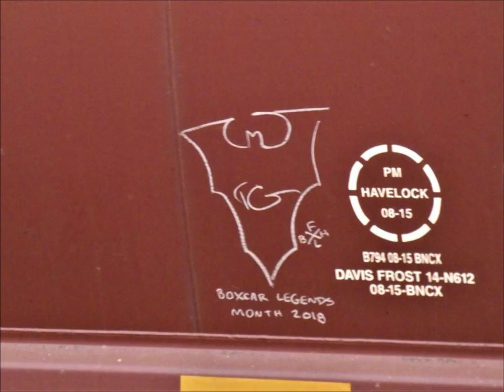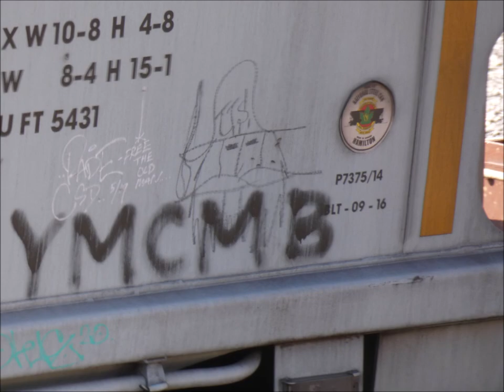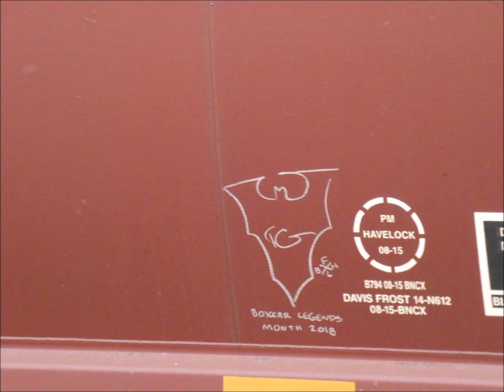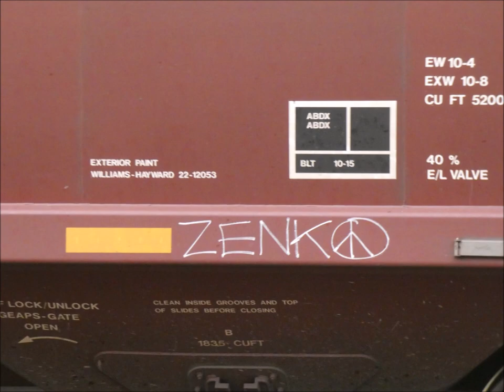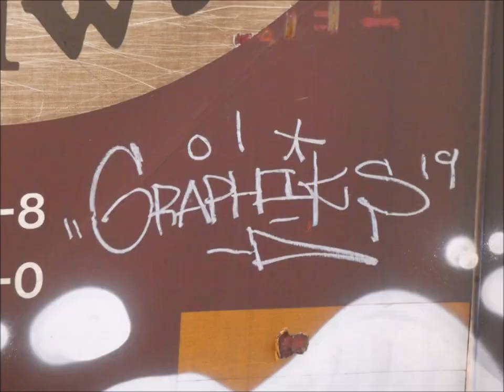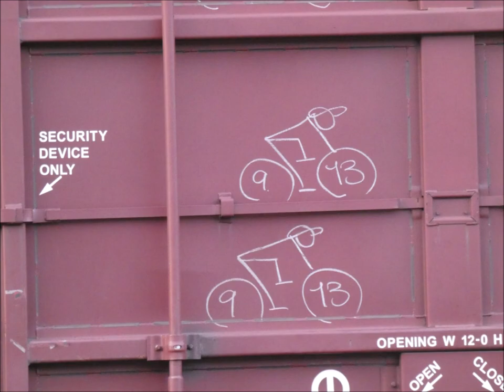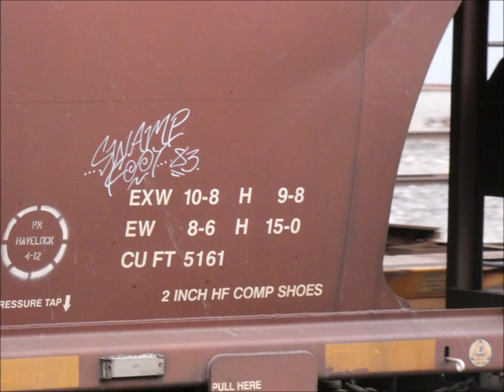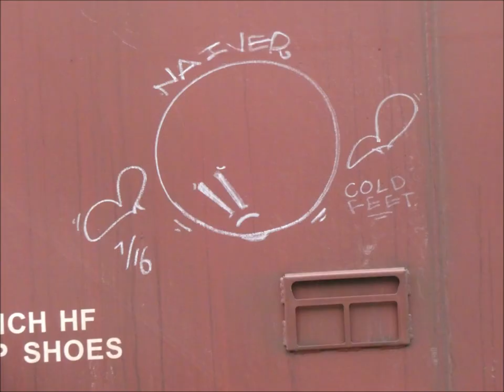Freight Train Graffiti benching: 5/3/2020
Some graffiti I saw around Wishram, Washington recently. Music is Redhead From Mars by Silent Partner, Break You In -Vibe Tracks, Red Ant by Quincas Moreira, Crystal Cubes Part Two by Freedom Trail Studio, Rage by Cxdy, Marockatoo,  The Bucket List, Grasshopper, Morning Mist, and Blue Sky, all by Quincas Moreira.
Thanks for stopping by friends. I hope you are safe and well. Take care friends.

For excellent yard art and unique gift ideas, check out my Etsy shop: